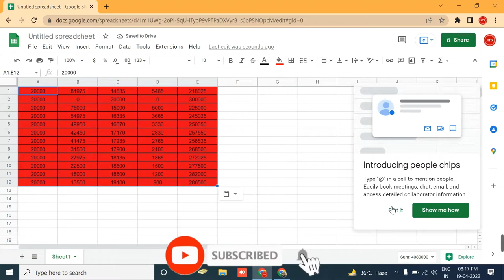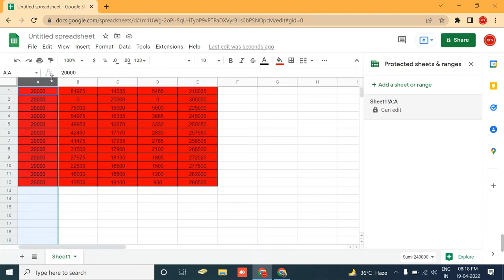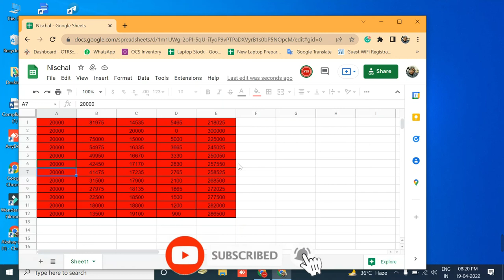How To Lock Cells In Google Sheets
This video, How To Lock Cells In Google Sheets.

How to Protect cells
How to Protect Sheets & Lock Cells in Google SheetsLock Cells in Google Sheets
How to Protect Google Sheets
How to Protect a Cell Range in Google Sheets